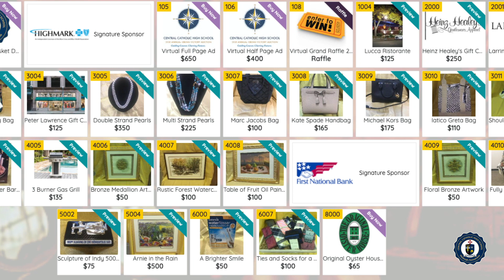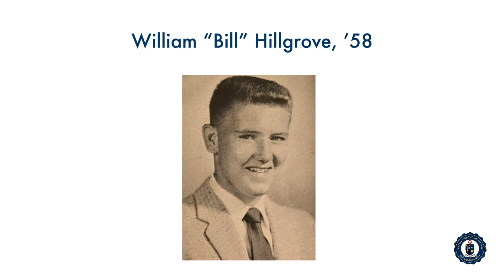Announcing the 31st Annual Virtual Viking Victory Auction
Evan & Holly Frazier, P ’17, ’21 invite you to participate in the 31st Annual Viking Victory Auction!

To ensure the safety of our community, this year’s event is going virtual!